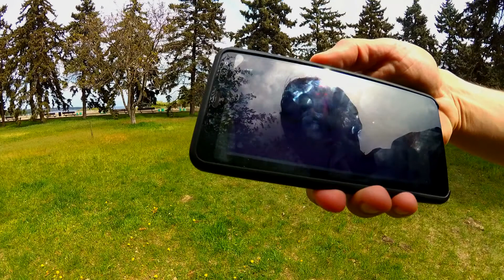Vitaly Mironenko - creative weapon ETournament 27.04